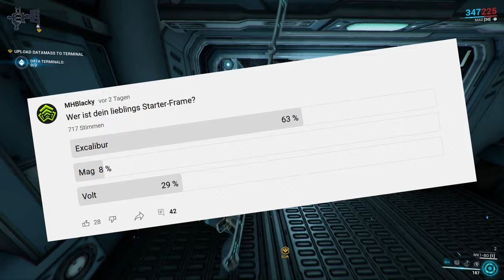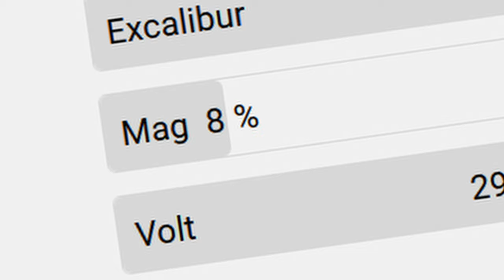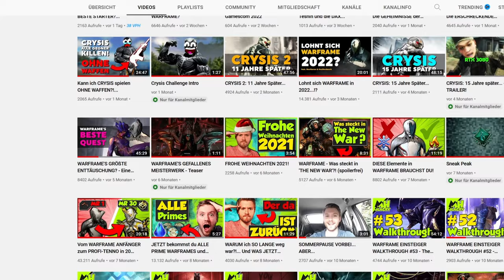Which WARFRAME is the BEST STARTER?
In this Warframe Beginner Guide / Tutorial I am going to tell you which Warframe is the best Starting Warframe.
Excalibur, Volt or Mag? This is the big question which every Warframe player needs to answer when starting the game. But which of these three is the best pick for you personally? By going over the pros and cons of each of the three, we are going to answer this question. We're going to see the game start through the eyes of either of these Frames and then make a decision.
This video is inspired by YouTubers like KnightmareFrame, TheKengineer and GrindHardSquad

►  LINKS:
Background vector - Image by vector_corp on Freepik